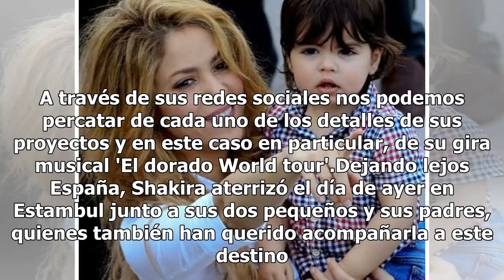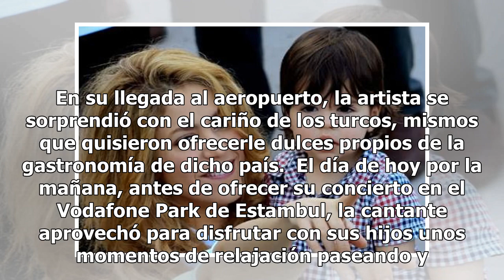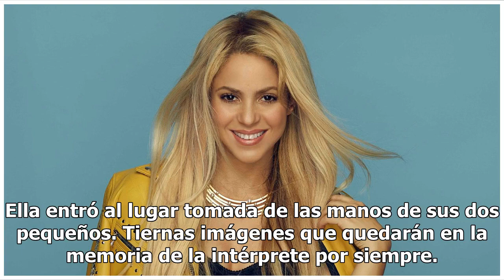Shakira se ganó el título de la mejor madre del mundo por esto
Fotografía Agencia EFE Shakira no duda un segundo en compartir su felicidad con todos sus fans. A través de sus redes sociales nos podemos percatar de cada uno de los detalles de sus proyectos y en este caso en particular, de su gira musical 'El dorado World tour'.Dejando lejos España, Shakira aterr...